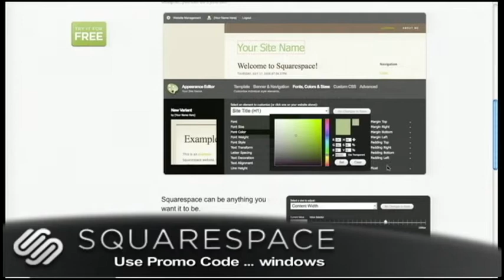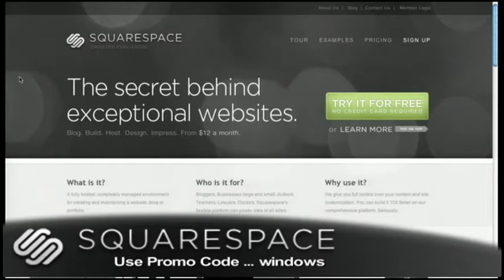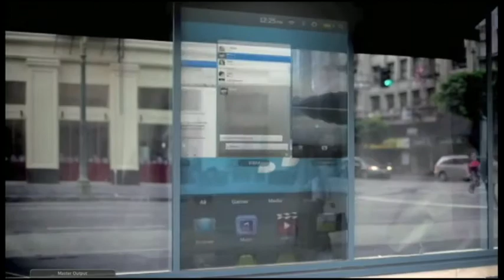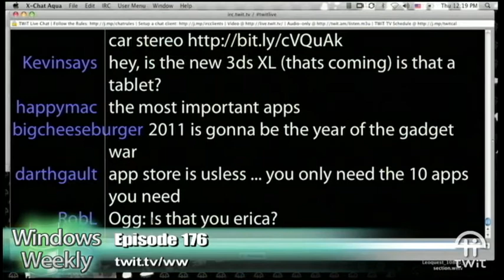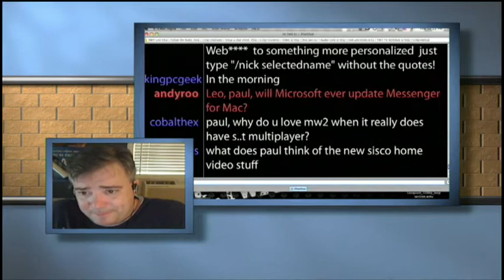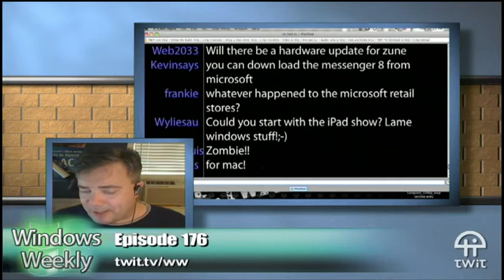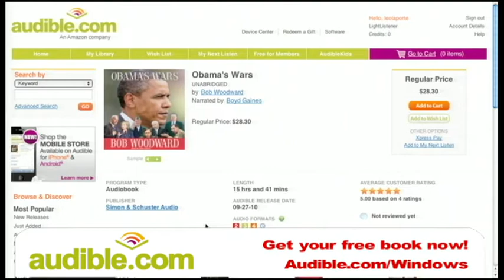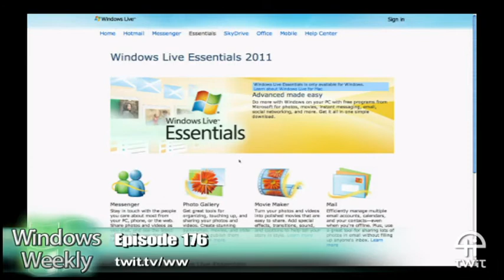Windows Weekly 176: Complete With Felt Blood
Windows Live Essentials ships, Roku vs. Apple TV, BlackBerry PlayBook, questions from chat, and more.